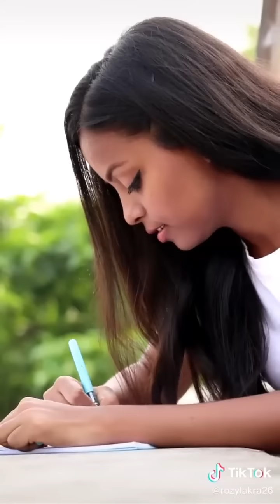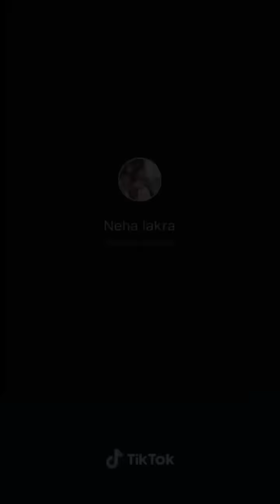New 2020 Cute Girls Nagpuri Tik Tok Videos | Sadri Tik Tok Video | Top Nagpuri Collection Videos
Rozy Lakra Best Nagpuri Tik Tok Videos Collection | New Sadri Tik Tok | New 2020 Viral TikTok

Latest 2020 Nagpuri Tik Tok Video Collection | Nagpuri Tik Tok MixTape Videos | Cute Nagpuri TikTok

New Nagpuri Tik Tok Videos 2020 | Sadri Tik Tok | Trending Nagpuri Tik Tok Videos 2020 | Cute Girls

Nagpuri song,
Nagpuri video,
Nagpuri dj song,
Nagpuri gana,

sadri song,
sadri video,
sadri song dj,
sadri gana,
sadri dj,
sadri comedy video,
sadri comedy,
sadri easter song,
sadri song 2020,
sadri tik tok video,
sadri christian song,
sadri dance,
sadri video dj.

MORE RELATED TOPICS:-

New nagpuri tiktok videos 2020,
New nagpuri tiktok videos 2019,
Sadri tiktok videos ,
Hot Nagpuri girls,
Assam tiktok girl,
Tik tok video,
tik tok musically video,
musically video,
viral musically video,
viral tik tok,
viral musically,
hot girl dance tik tok,
18+ musically,
new tik tok video,
old tik tok,
18+ tik tok musically,
latest tik tok,
18+ tik tok,
bhojpuri girl tik tok,
musically bhojpuri girl,
bhojpuriya girl hot dance tik tok,
18+ video,
item dance tik tok.